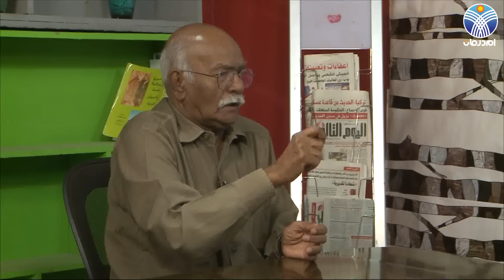أ/ محمود عابدين و د / عمار السجاد مع بكري المدني في الحركة السياسية في اسبوع